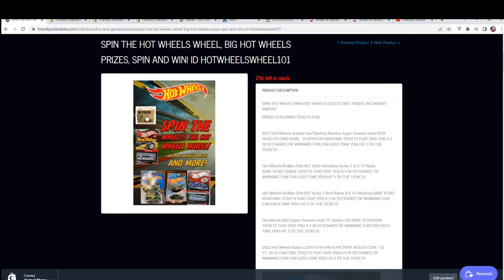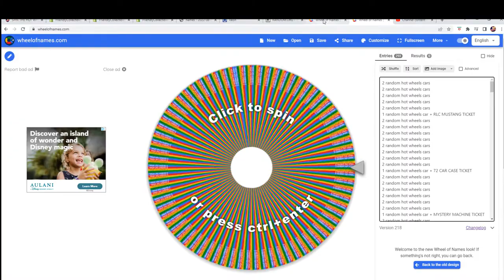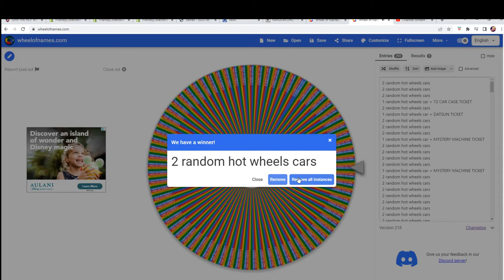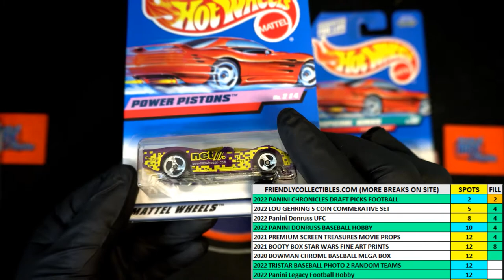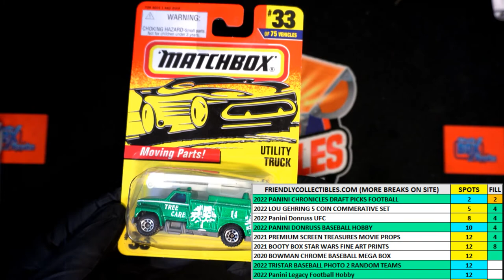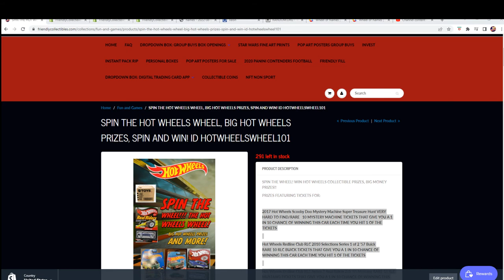SPIN THE HOT WHEELS WHEEL, BIG HOT WHEELS PRIZES, LARRY'S SPINS